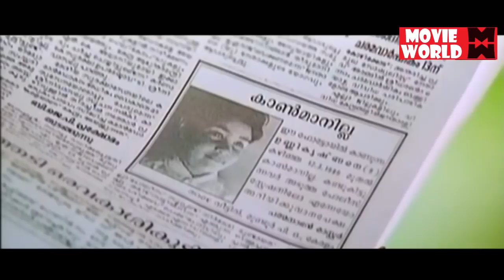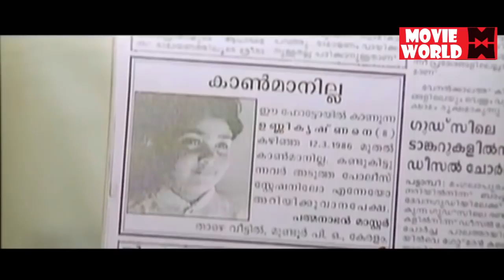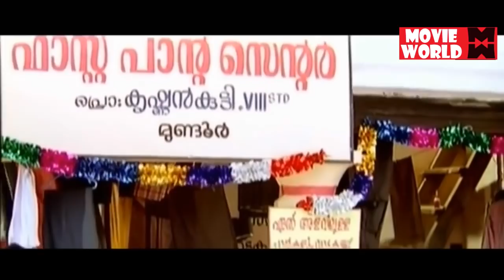Malayalam Movie # Malayalam Full Movie # Malayalam Comedy Movies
Follow Our Whatsapp Channel Movie Thilakkam
Starring Dileep
Kavya Madhavan
Thiagarajan

|| ANTI-PIRACY WARNING ||

*COPYRIGHT PROTECTED*